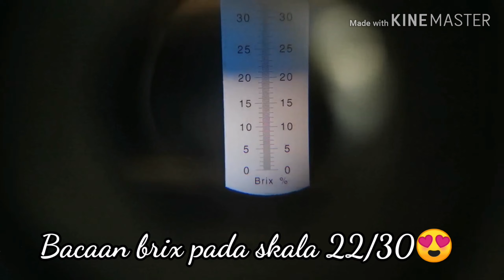Sweet Shappire Brix Test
As salam.. maaf sebab lewat untuk upload video brix test utk hasil tuaian anggur variety Sweet Shappire.. ok di sini saya sertakan serba sedikit info berkenaan rupa bentuk juga result brix hasil saya test sendiri sewaktu tuaian yg di lakukan tempoh hari.. semoga info ini dapat membantu kalian semua.. amin ya rabbal a'lamin